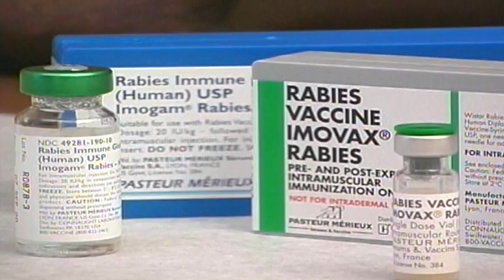Rabies Prevention in the United States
Rabies is primarily a disease of children, but can be prevented by rabies postexposure prophylaxis consisting of wound washing, immune globulin, and a series of rabies vaccines.